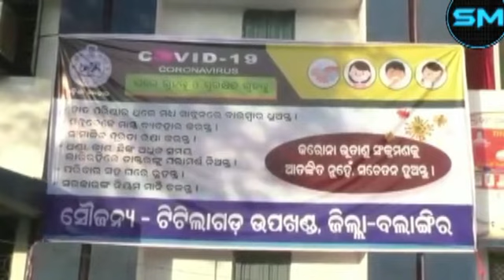1200 migrants of Odisha from Maharashtra, arrives at Titilagarh by Train.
1200 migrants stranded in Maharashtra   of 28 districts of Odisha arrives at Titilagarh by train on 10thMay afternoon